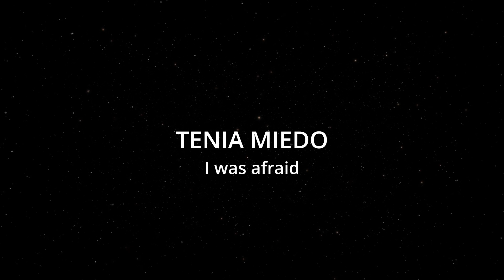How To Say (I was afraid) In Spanish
How to say I was afraid in spanish. This is a two word phrase. Tenia miedo.